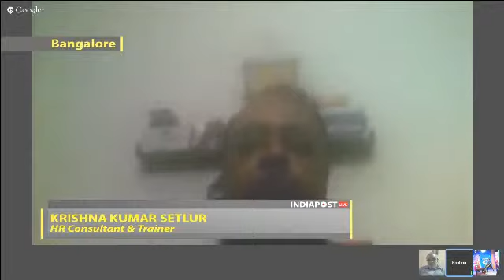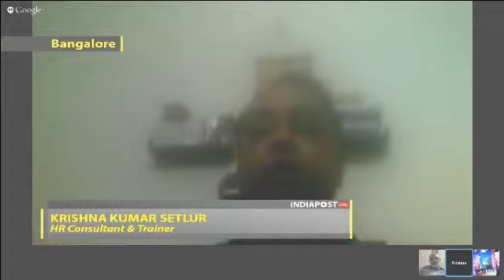Exodus from Infosys